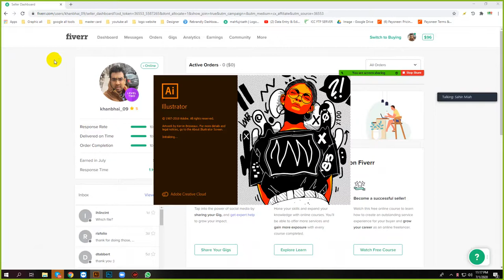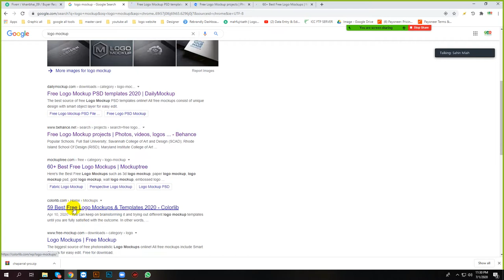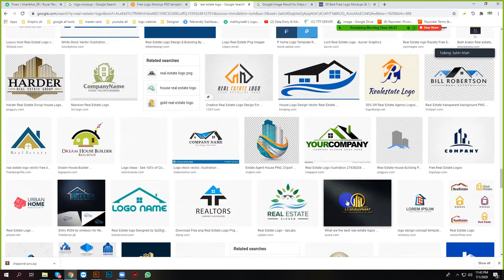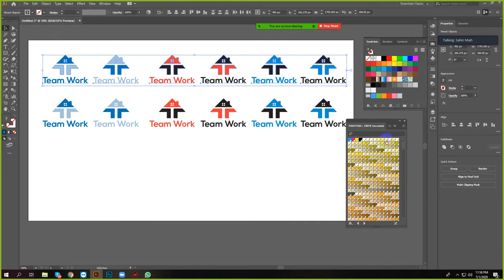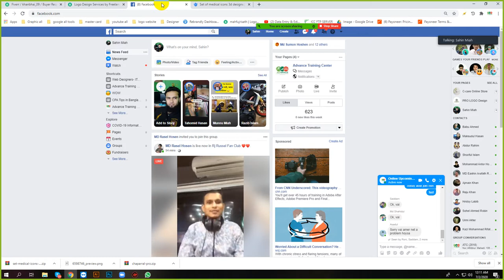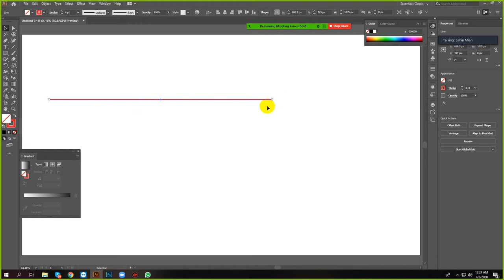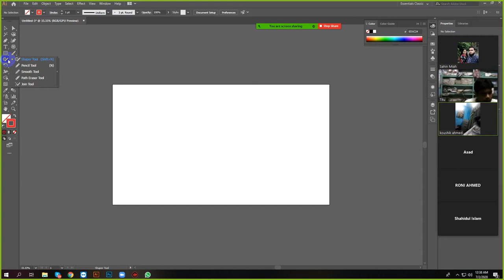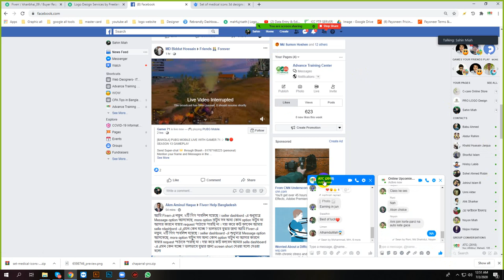9th day class by Advance Training Center/ Freelancing Class/ Illustrator Class 09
9th day class by Advance Training Center/ Freelancing Class/ Illustrator Class 09